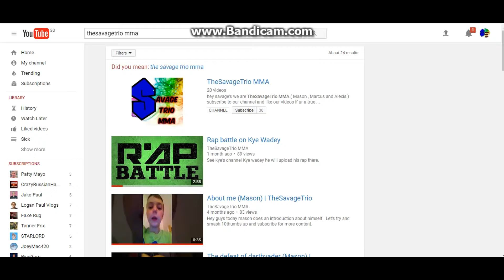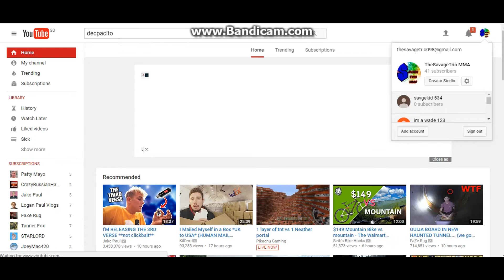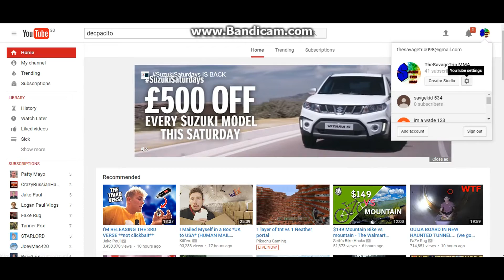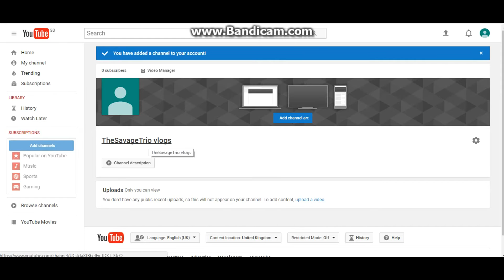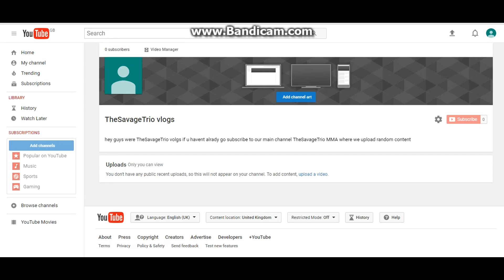How to create more than 1 channel on youtube under 1 account [2017]